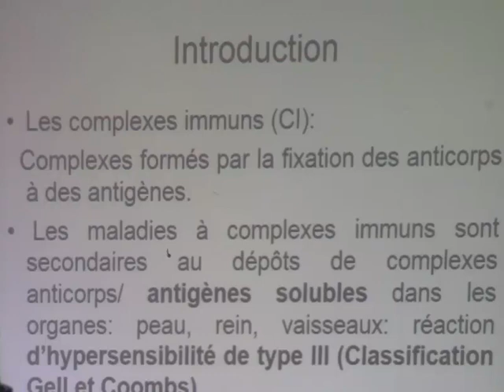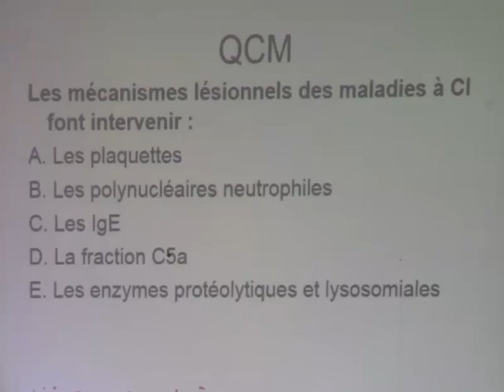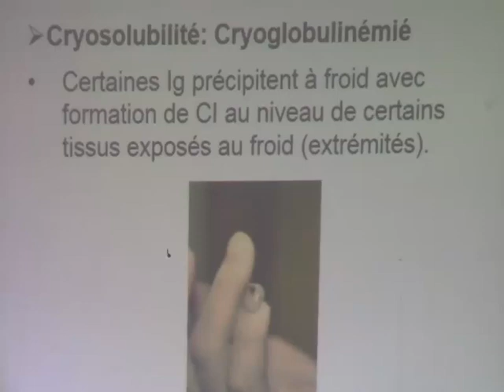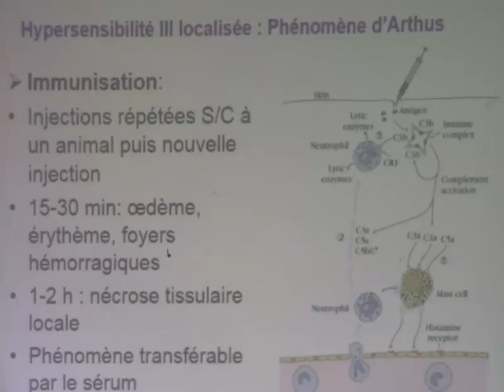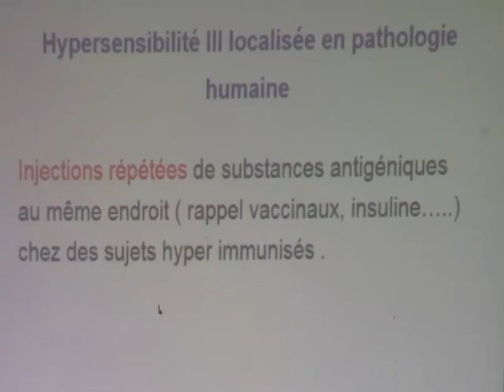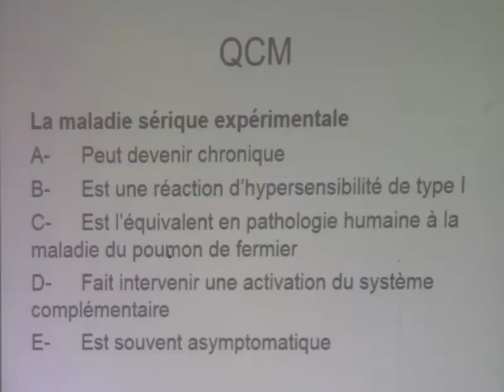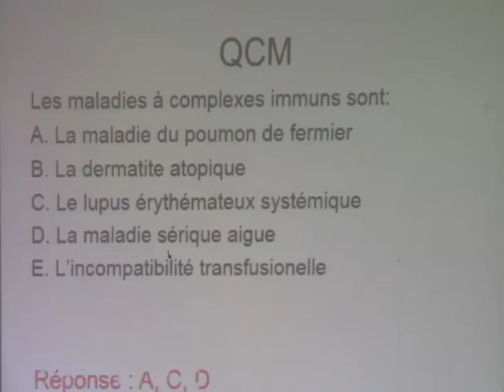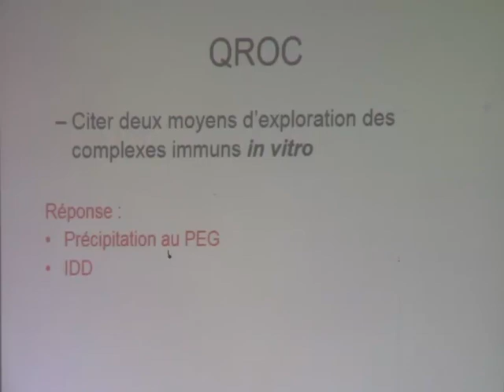LES COMPLEXES IMMUNS EN PATHOLOGIE PARTIE 5